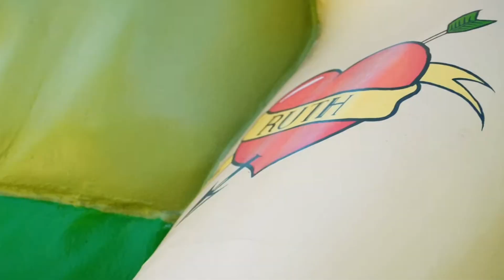SHSTV Broadcast May 31, 2023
SHSTV Broadcast for May 31, 2023.
Producers: Adam Xu, Clark Torres, Ethan Canahuati, Aidan Kwok, Kayla Nguyen, Joshua Sofris.